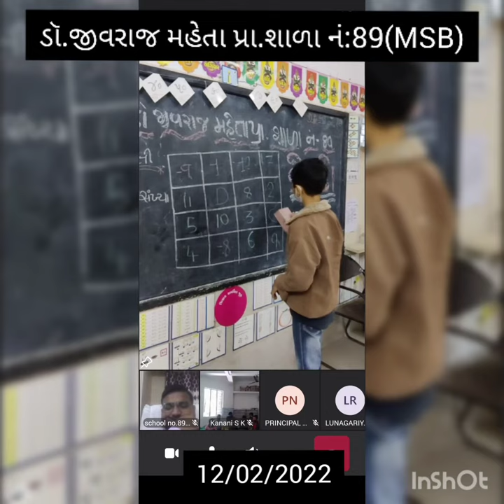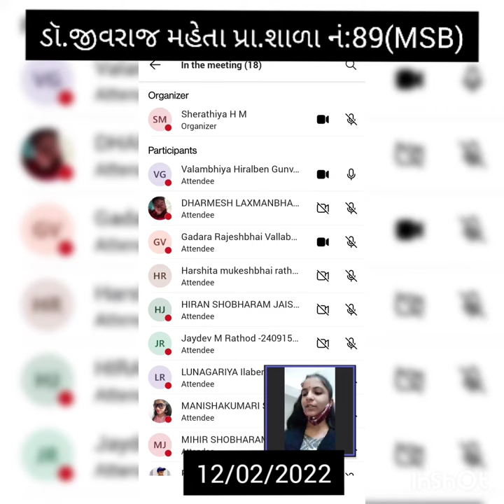twinning programme 2022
twinning programm 2022#🤝🤝🤝# with school no 64B # 😊🙏